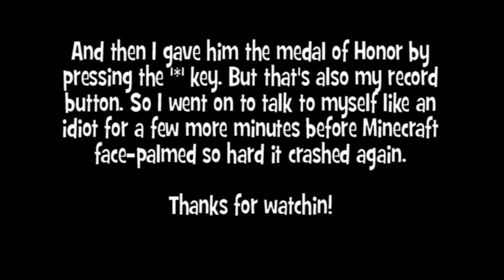Adventures In Minecraft 3! Episode 12 - 'A Horse, of Course!'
Man, I can really be an idiot sometimes... I'll resolve that little problem in the next episode.

With edited sky boxes and light tones from Doku Craft Light 32x and Sphax Pure BD craft. Also with edited GUI sprites from the painterly pack.)